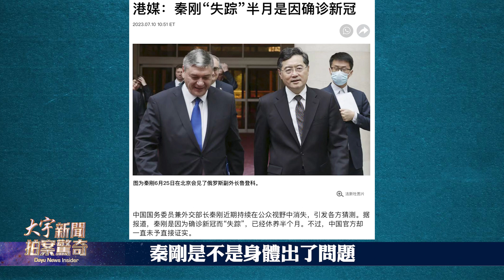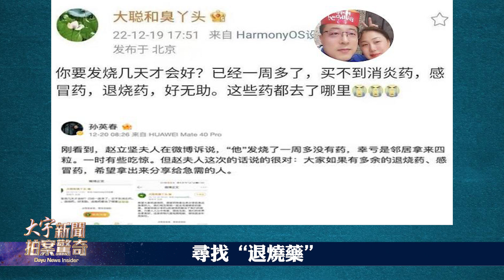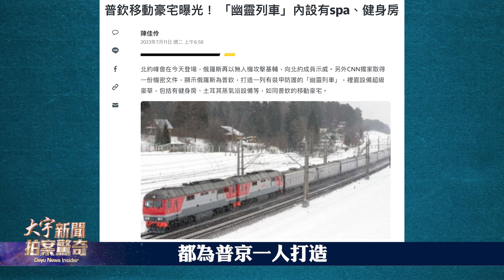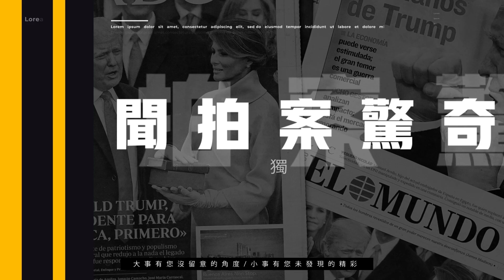習近平戴口罩！中國疫情升溫；中共把健康碼“變廢為寶”，上海、重慶等地推“城市碼”；美媒曝光普京“裝甲列車”；眾多高官有“中招”經歷，國務院高官確診，外交部重災區，丁薛祥曾傳病重｜新聞拍案驚奇 大宇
【秦剛6月後“隱身”被指染疫 外交部“半遮半掩”】0:54
【中國疫情升溫 習出訪戴口罩 中南海疫情復燃？】02:42
【病毒多次攻入中南海 國務院高官確診 外交部重災區】05:18
【年初疫情海嘯 眾多高官疑似“中招” 丁薛祥曾傳病重】08:22
【中共把健康碼“變廢為寶” 普京“裝甲列車”被美媒曝光】10:19